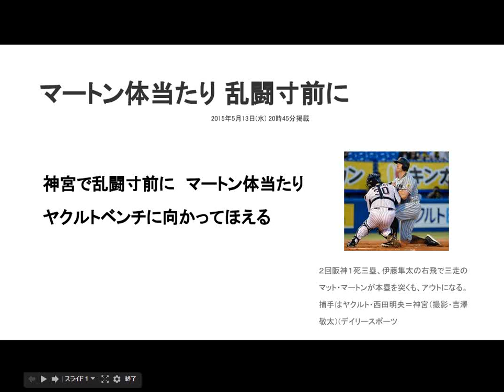マートン体当たり 乱闘寸前に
阪神の攻撃で２回１死三塁から伊藤隼が右飛を放つと、三塁走者のマートンが本塁へタッチアップ。右翼手の雄平がダイレクト返球で、本塁は悠々アウトのタイミングだったが、マートンが捕手の西田に体当たり。吹き飛ばされた西田はボールを離さずにアウトとなったが、このプレーでマートンが一塁のヤクルトベンチに向かってほえると、両軍ベンチから選手が飛び出し、一触即発の状況となった。